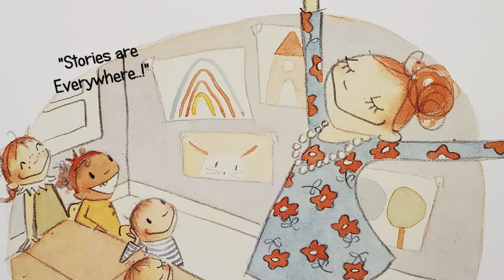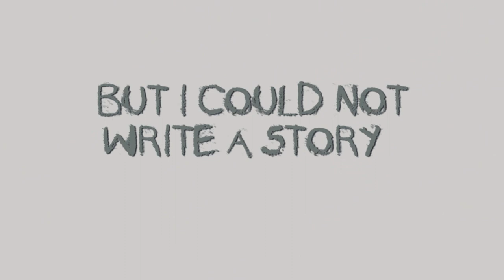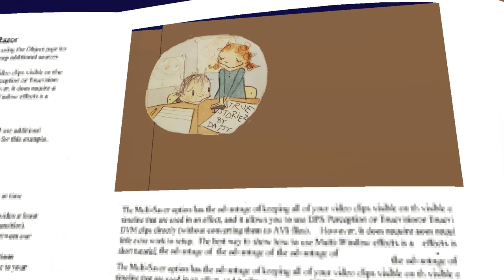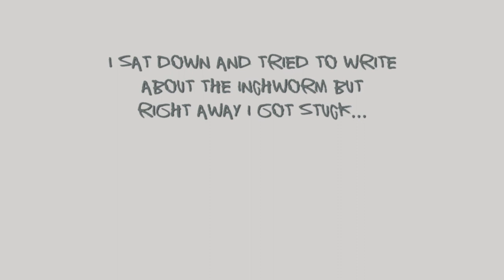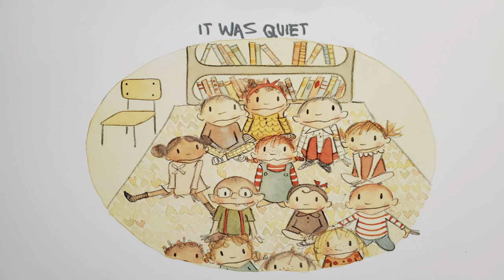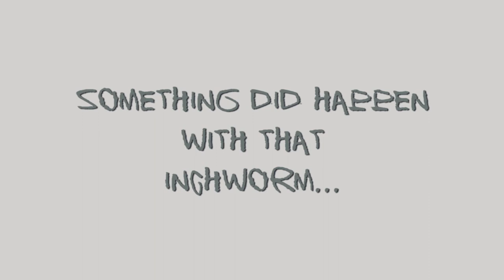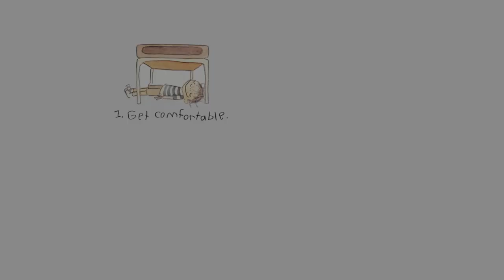Ralph Tells a Story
Written by Abby Hanlon
A story about a little boy who just couldn't find a idea for a story, until a friend helps..
Produced and Edited, Narrated by Reed Donelli
--Voice change software by Voxal